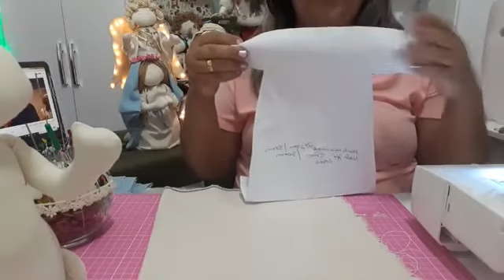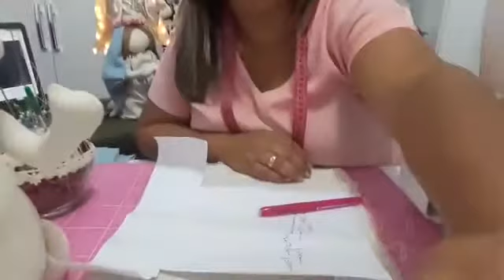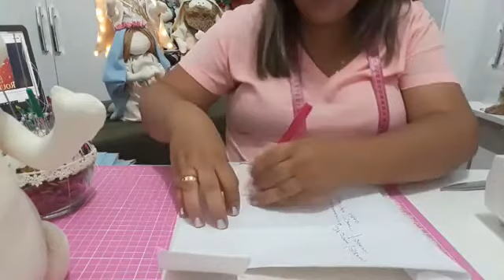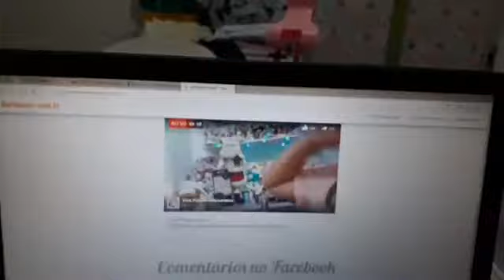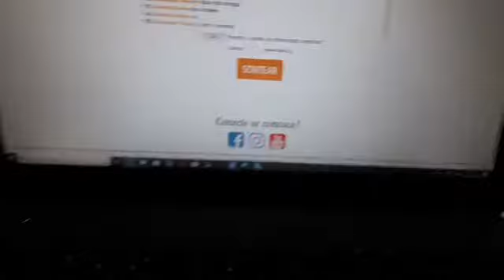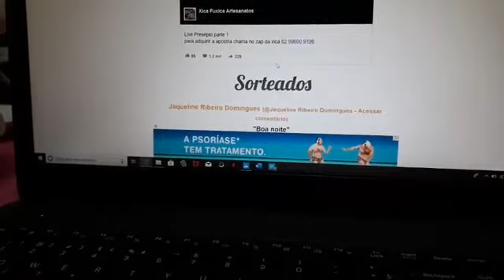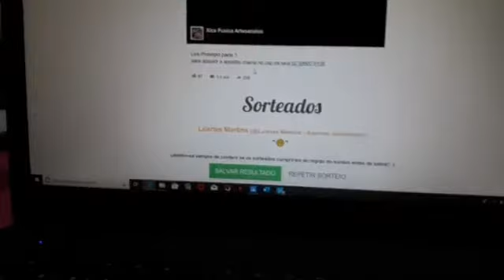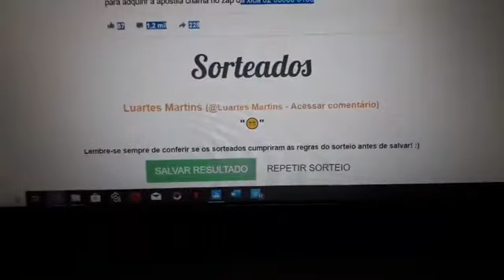Live Presépio de natal parte 1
para adiquirir a apostila chama np zap 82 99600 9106